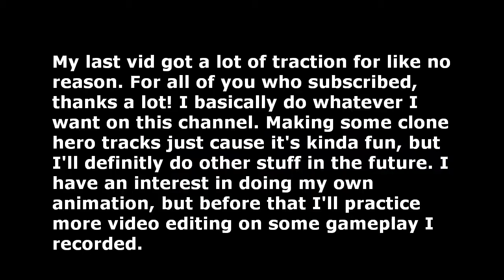Clone hero: 12th Street Rag - Spongebob Squarepants (Sage Guyton and Jeremy Wakefield)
Channel update at the start of the vid :)

Took a lot longer to chart this one than I thought. Tempo varied by 10-20 BPM through the whole song such that I had to change it every so often, or else it would wander forward and backward out of sync. Almost didn't upload, but I finally got it good enough.